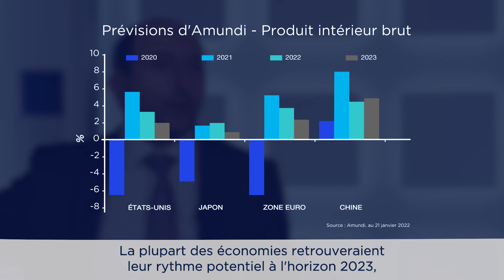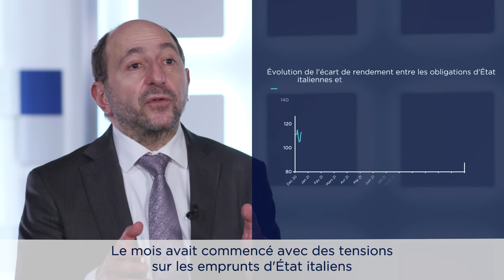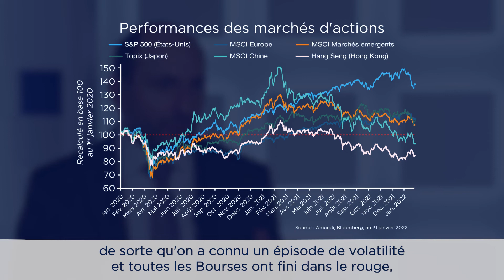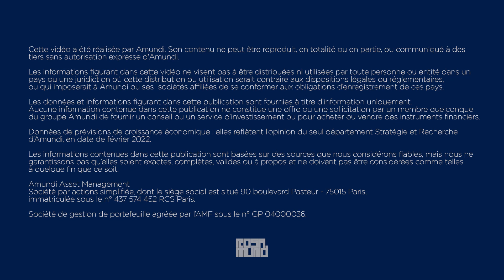Point Mensuel Marchés Financiers – Février 2022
Retrouvez en vidéo l’analyse des faits marquants des marchés financiers et les perspectives d'investissement élaborées par la Direction de la Stratégie et Recherche d'Amundi.